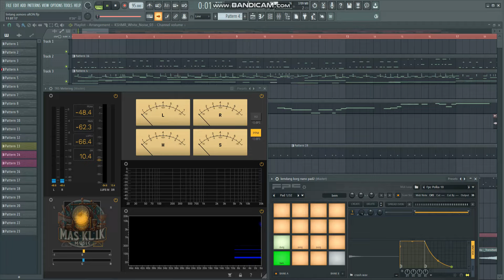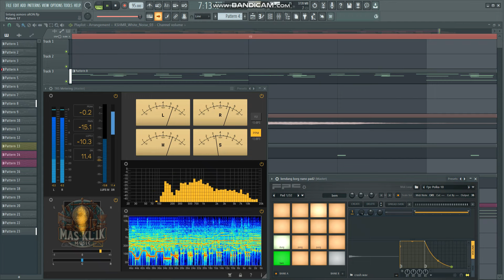LINTANG ASMORO-LANGGAM GAMELAN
TERIMAKASIH